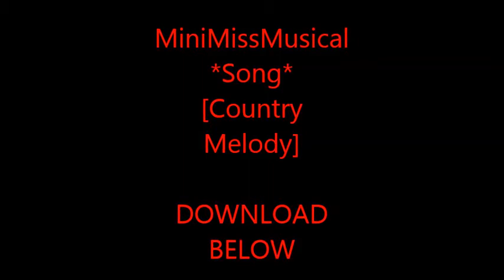MiniMissMusical [Country Melody] Original Song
Do not claim my work as your own
Do not sell my work
You may use my music freely in your videos
With no credit needed to me